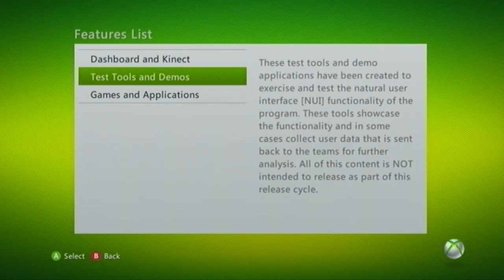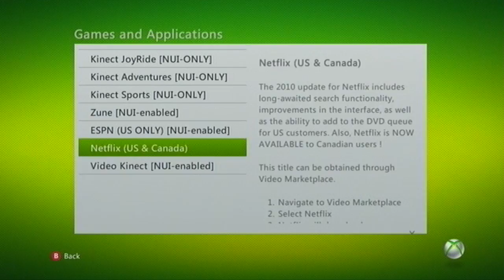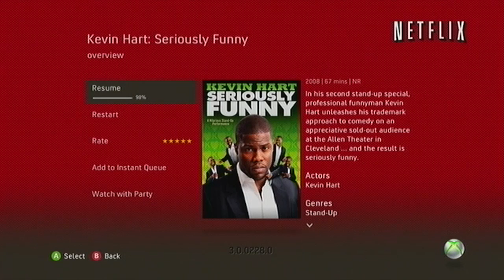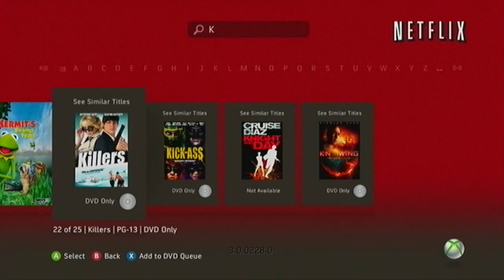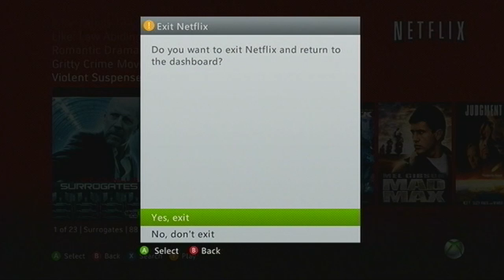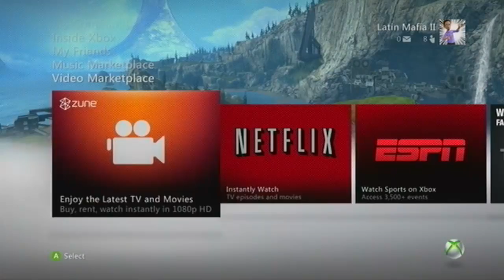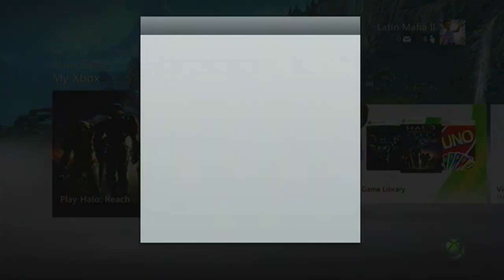Fall 2010 Dashboard Update Beta Walkthrough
This is the beta for the fall 2010 dashboard update